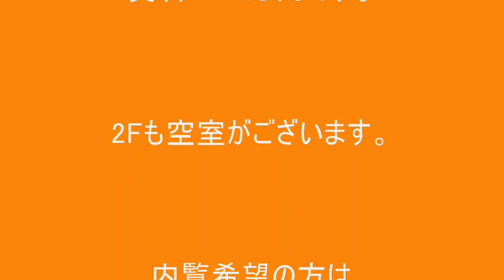【長岡市貸店舗】大手通り2丁目大手ビル1F（15.5坪） ご案内動画